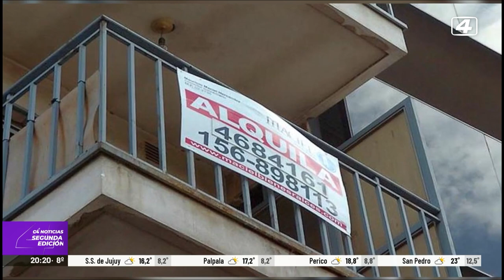Contratos de alquiler: vencimientos y actualizaciones